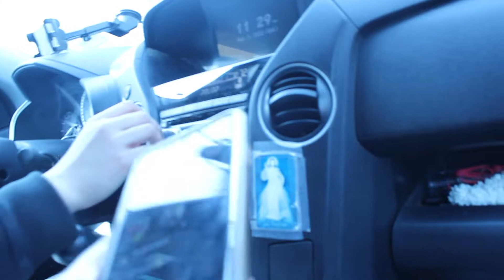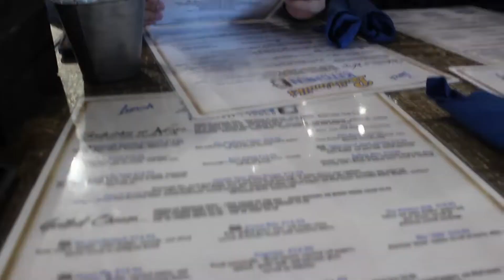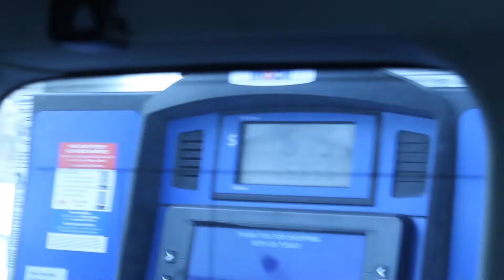Out East Roadtrip Vlog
Mini roadtrip to brunch with the besties out east of where we live :)